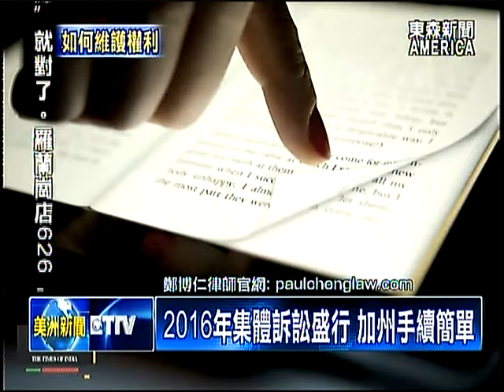2016年集體訴訟盛行 加州手續簡單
從2015年，轟動全球的德國大眾汽車，尾氣排放欺詐案，到2016年，美國華人社區的珍寶幣案，兩起集體訴訟，都是求償一億美元。案件讓許多華人都想知道，如何透過「集體訴訟」，來維護自身權益。因此，東森新聞記者，特別訪問到，南加州知名的，商業法與財產法律師，鄭博仁，為觀眾深入解說。